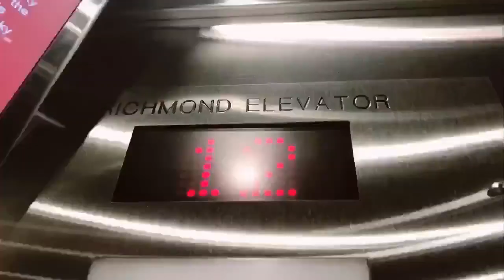5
VanPeople短视频大赛